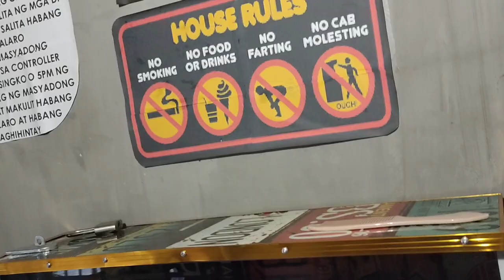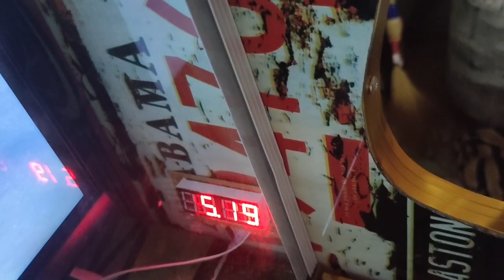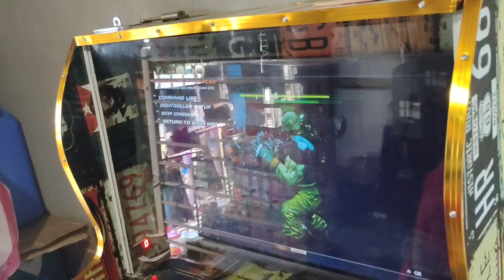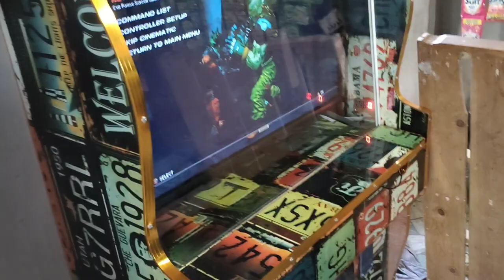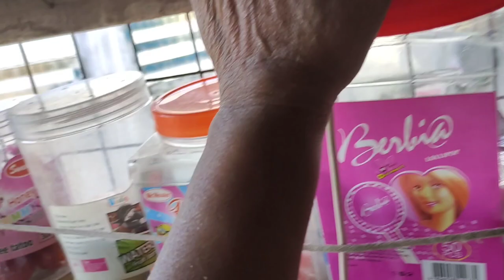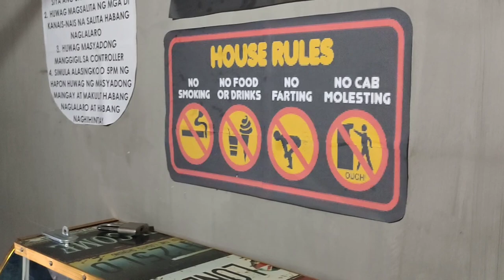MAY BAGO NANAMAN SA AKING TINDAHAN